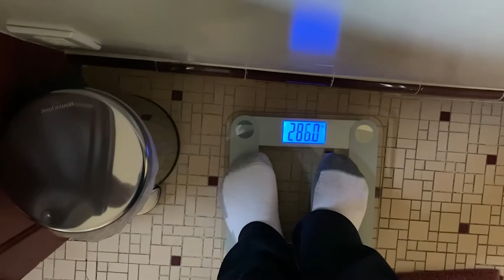Carnivore Diet Day 26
Yes, I'm still on the carnivore diet. yes, I've had some mistakes. Yes, I'm still beautiful.